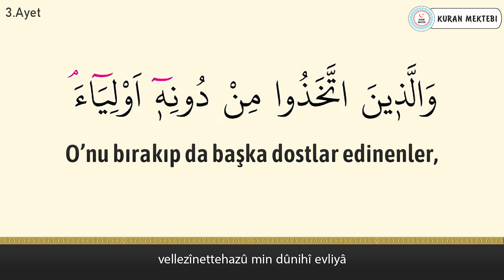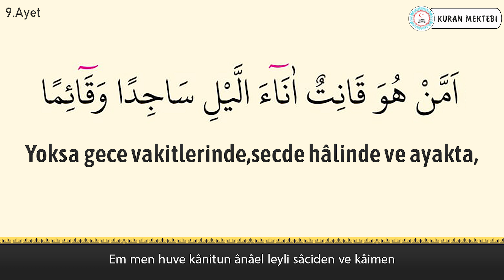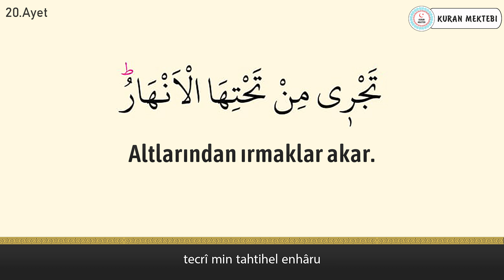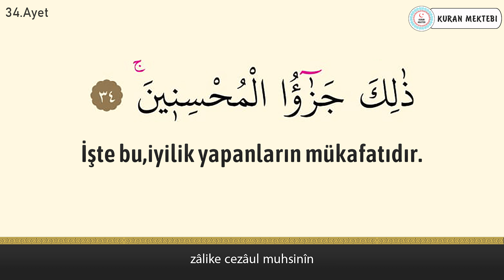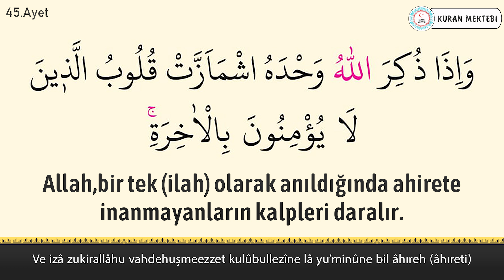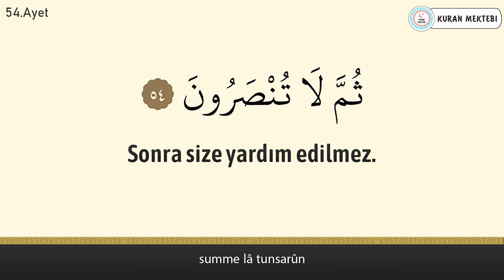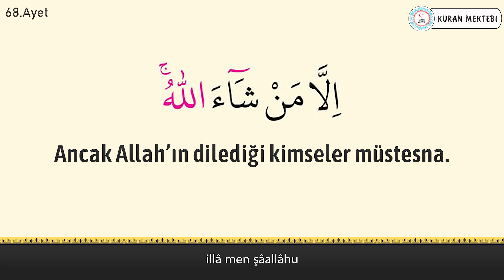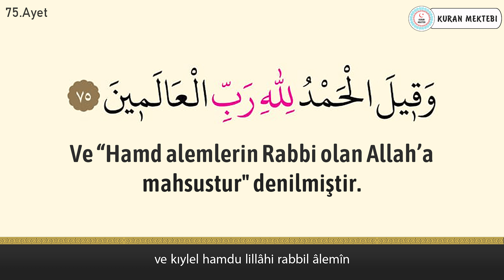Zümer suresi anlamı dinle Abdulaziz az Zahrani (Zümer suresi arapça yazılışı okunuşu ve meali)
Zümer suresi Abdulaziz az Zahrani videomuzda zümer suresi dinleyerek, zümer suresi arapça ve türkçe meali okuyarak, zümer suresi meali ve, zümer suresi anlamını ayrıca, zümer suresi arapça okunuşu ile birlikte, zümer suresi arapça yazılışı öğrenebilir, zümer suresi türkçe meali ve, zümer suresi türkçe okunuşu takip edebilir, ayrıca zümer suresi tekrar ederek, zümer suresi ezberle ve, zümer suresi anlamı ezberleme yapabilirsiniz, zümer suresi tefsiri ile birlikte, zümer suresi fazileti videolarımız mevcut değildir, zümer suresi yazılışı türkçe şeklinde, zümer suresi alt yazılı olarak videomuzda bulabilirsiniz, zümer suresi türkçe anlamı için ve yine zümer suresi anlamını dinle videomuzdan faydalanabilirsiniz. Ayrıca zümer suresi hızlı okuma veya zümer suresi yavaş okuma için videonun sağ alt kısmında bulunan ayarlardan çalma hızını değiştirebilirsiniz. zümer suresi anlamı ve okunuşunu ayrıca, zümer suresi duası okuyun. zümer suresi faydaları hakkında, zümer suresi latince okunuşu yanında, zümer suresi latince yazılışı yapabilirsiniz, zümer suresi kabe imamı hocalardan, zümer suresi makamlı okunuşu dinleyin. zümer suresi nasıl okunur diyorsanız ve zümer suresi manasını öğrenmek için, zümer suresi resimli olarak, zümer suresi tecvidli dinleyin ve aynı zamanda zümer suresi talimli okuyun. Ayrıca zümer suresi yazılışı ve okunuşunu bu videomuzda, zümer suresi yazılışı ve anlamını okuyabilirsiniz, zümer suresi hakkında bilgi alarak, zümer suresi kolay okunuşunu dinleyin. Ayrıca zümer suresi mekke imamı olan, zümer suresi güzel okumayı öğrenin, zümer suresi reklamsız dinleyin. zümer suresi ne için okunur ile, zümer suresi öğrenmek istiyorsanız, zümer suresi sesli okunuşunu buradan, zümer suresi okunuşu türkçe ve yanında, zümer suresi okunuşu arapça dinleyerek, zümer suresi yavaş okunuşu ayrıca yine, zümer suresi hızlı okunuşu yapın. zümer suresi okumanın fazileti yada, zümer suresi latin harflerle okunuş şeklini, zümer suresi uyumayan bebeğe ile, zümer suresi youtube videosundan, zümer suresi ok takipli olmadan, zümer suresi sayfa olarak, zümer suresi anlamı türkçe dinleyerek, zümer suresi bize ne anlatıyor öğrenin, zümer suresi bebek ve zümer suresi çocuk için dinlemeyi, zümer suresi uyku için dinlenen, zümer suresi en güzel okuyan hocadan, zümer suresi latin harfli olarak, zümer suresi makamlı şekilde, zümer suresi en kolay oku. zümer suresi sözleri bu videomuzda, zümer suresi kelime meali şeklinde, zümer suresi latincesi olarak, zümer suresi kırık meal dinleyerek, zümer suresi kaçıncı sayfada öğrenebilirsiniz. zümer suresi bebekler için olanı, zümer suresi indir yada zümer suresi diyanet mealini kanalımızda, zümer suresi tecvitli yada zümer suresi takipli dinleyin.